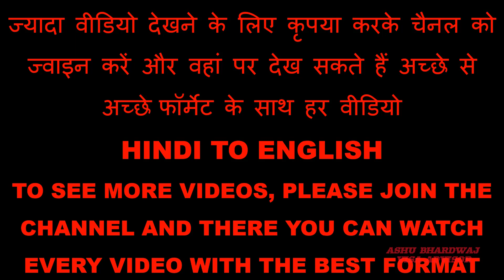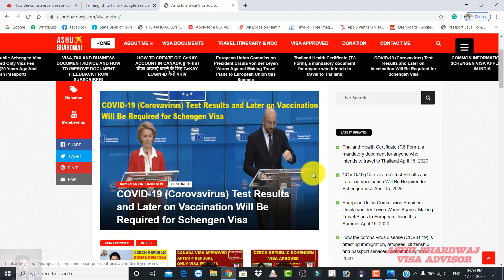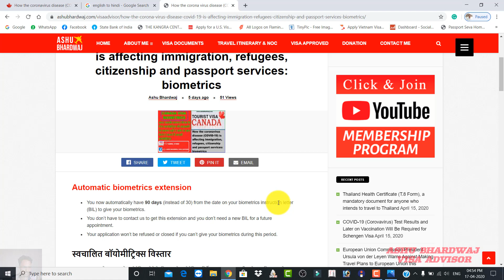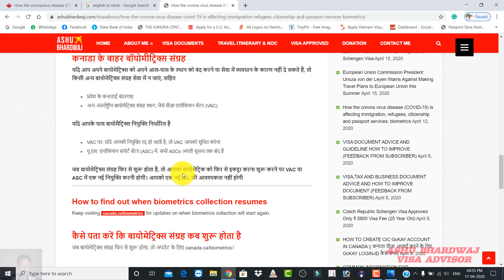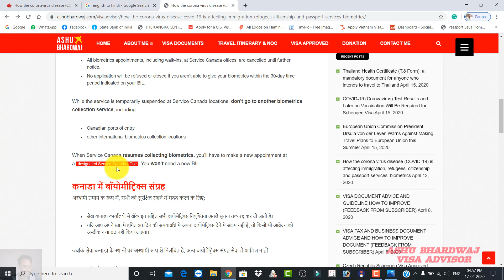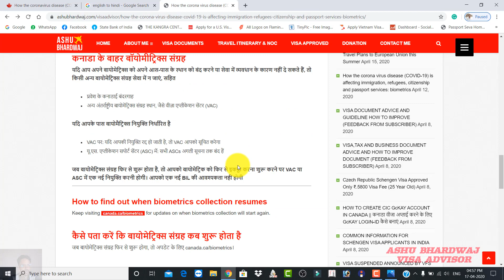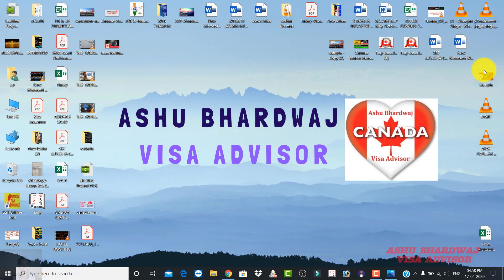CANADA VISA BIOMETRIC || जिनकी LOCK DOWN की वजह से नहीं हुई घबराने की जरूरत नहीं देखें यह वीडियो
एक बार जरूर देखें || If you get a visitor visa of Canada, then how can you travel

Canada visa what is the value of sponsorship in your visa file √ एक बार देखे जरूर

Canada visa refused reason for 2018/एक बार इस वीडियो को शुरू से लेकर आखिर तक जरूर देखें